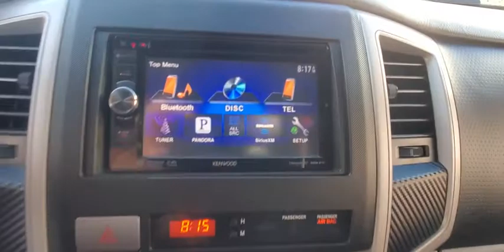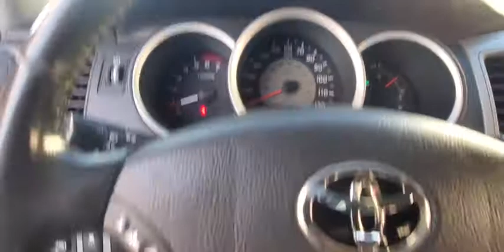2010 Toyota Tacoma Orlando, Sanford, Kissimme, Clermont, Winter Park, FL 5814Q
Silver Streak Mica Used 2010 Toyota Tacoma available in Orlando, Florida at Dave Maus VW North. Servicing the Sanford, Kissimme, Clermont, Winter Park, FL area.